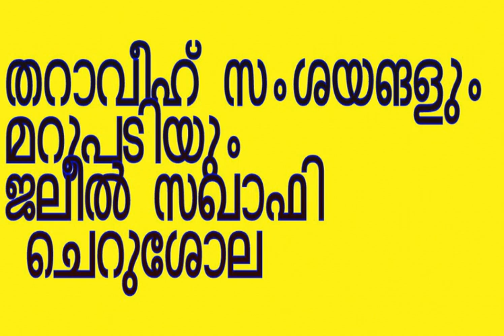RAMZAN# തറാവീഹ് സംശയങളും മറുപടിയും ജലീൽ സഖാഫി ചെറുശോല